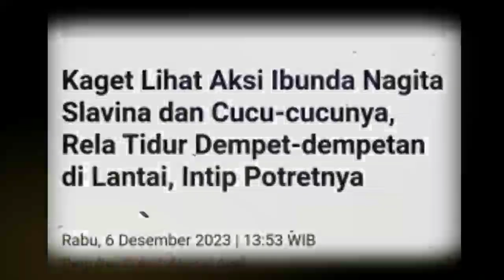Kaget Lihat Aksi Ibunda Nagita Slavina dan Cucu-cucunya, Rela Tidur Dempet-dempetan di Lantai